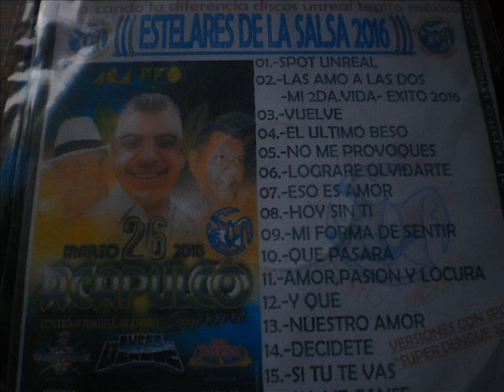ESTELARES DE LA SALSA- NUESTRO AMOR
estelares de la salsa con sabor a don pedro super dengue